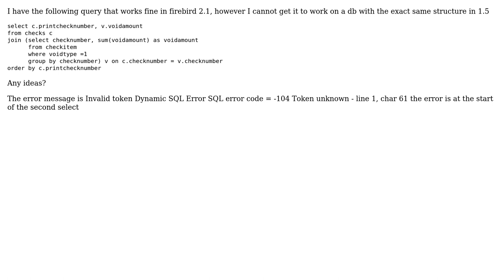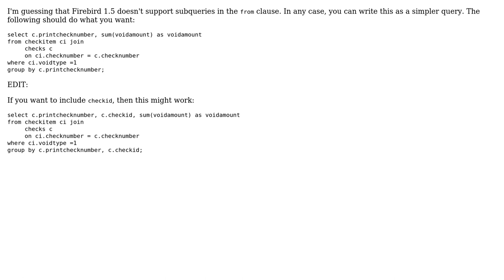join and group by query works in firebird 2.1 but not in 1.5 (2 Solutions!!)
join and group by query works in firebird 2.1 but not in 1.5

With thanks & praise to God, and with thanks to the many people who have made this project possible! | Content (except music & images) licensed under CC BY-SA | Music | Images & others | With thanks to user Networx Tim user Hogan user Gordon Linoff and the Stack Exchange Network Trademarks are property of their respective owners. You are responsible for your own actions.